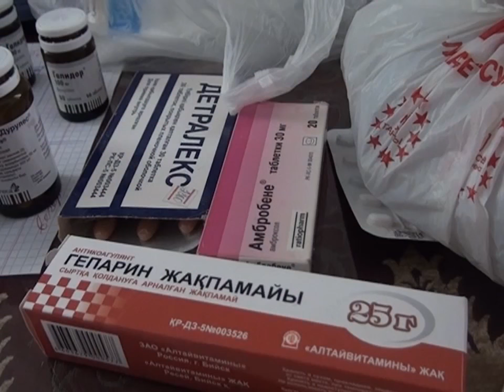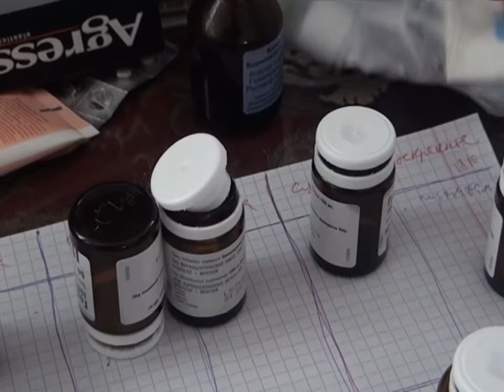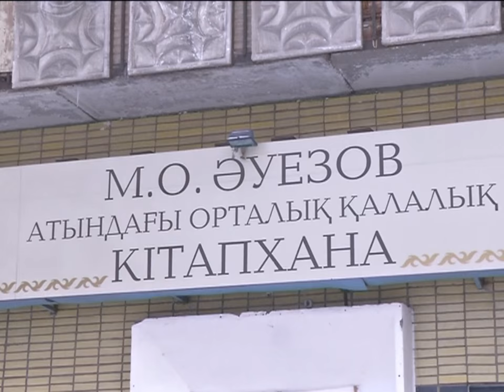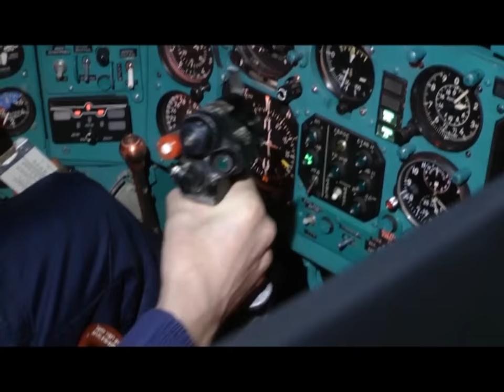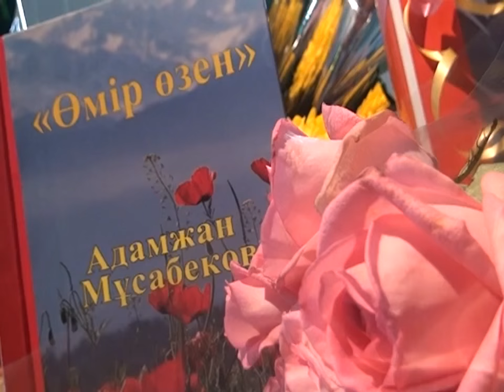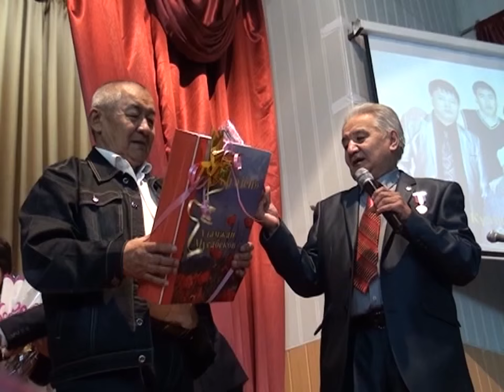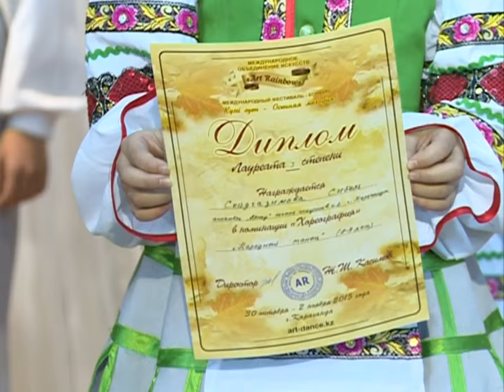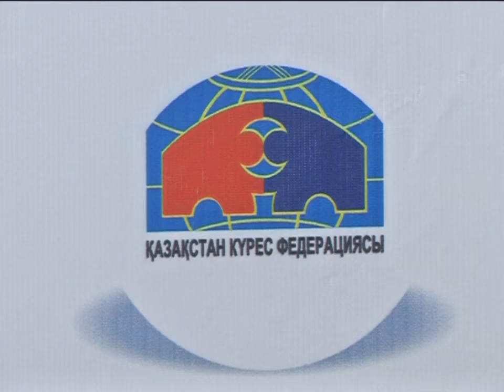20/11/2015 - Новости канала Первый Карагандинский